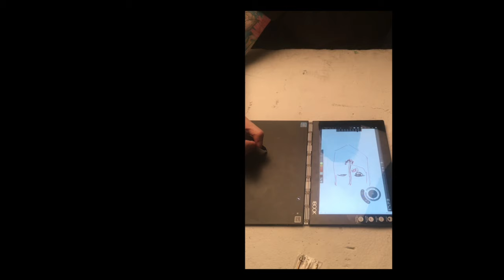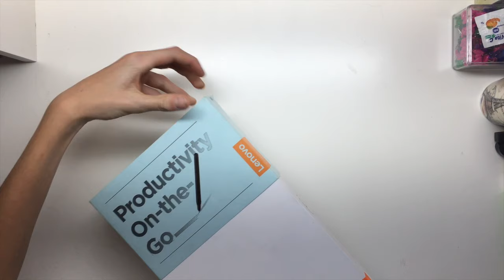Este es el Yoga Book de Lenovo | TECHcetera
Esta es una primera mirada al Lenovo Yoga Book. Una máquina super interesante